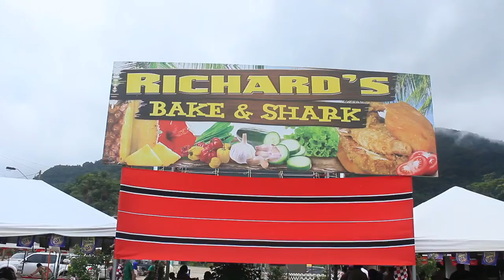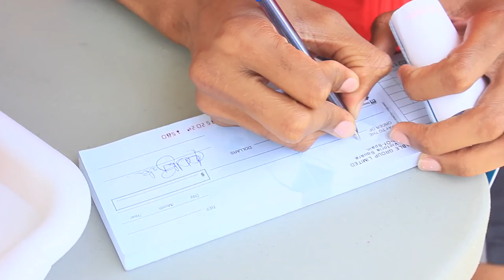fuad ice bucket challenge